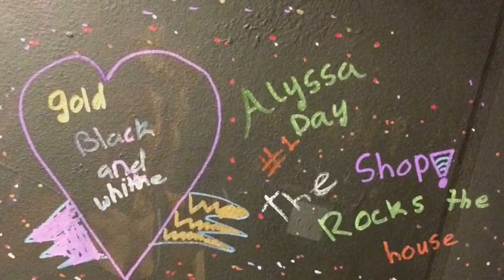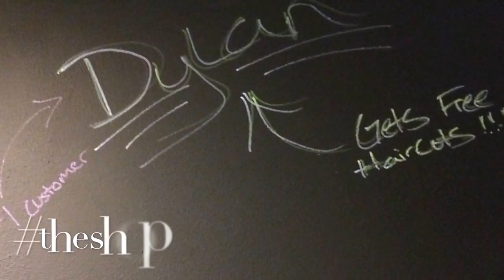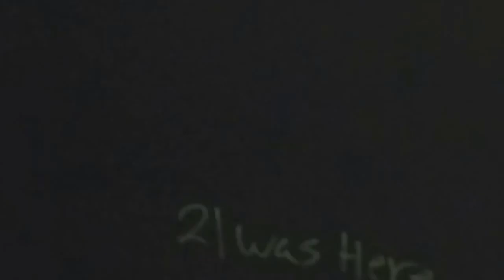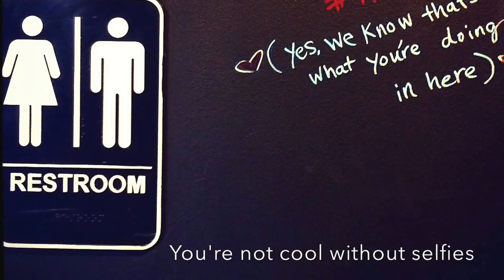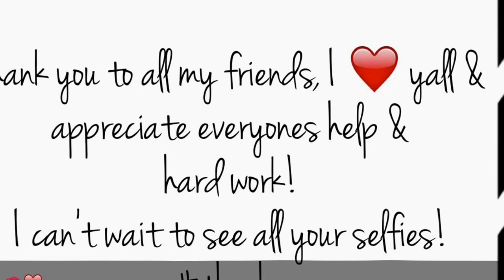Selfies at The Shop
The last 6 weeks with friends and family helping me get ready to open at The Shop Salon and Spa in Royse City, Texas.